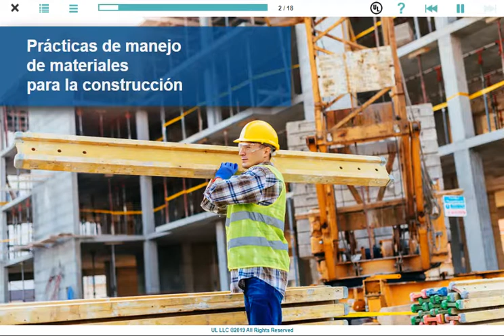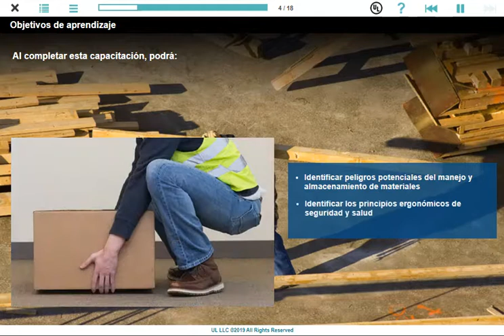Prácticas de manejo de materiales para la construcción (US)